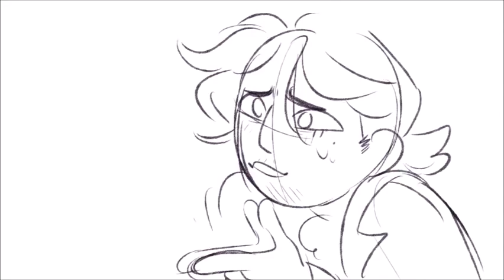Hamilton || Aaron Burr, Sir ANIMATIC WIP [Reupload from Galactibun/Spibbles/Scribs/Teevee]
They gave permission to reupload their animatics so long as the uploader does not monetize them, but unfortunately, they deleted that post.

They are nonbinary so please use they/them pronouns while referring to them.

▬▬▬▬▬▬ × 🍪  🎀  𝓖𝓪𝓵𝓪𝓬𝓽𝓲𝓫𝓾𝓷'𝓼 𝓛𝓲𝓷𝓴𝓼  🎀  🍪 ×  ▬▬▬▬▬▬

▬▬▬▬▬▬ × 🍪  🎀  𝓟𝓻𝓸𝓰𝓻𝓪𝓶𝓼 𝓾𝓼𝓮𝓭 𝓫𝔂  𝓖𝓪𝓵𝓪𝓬𝓽𝓲𝓫𝓾𝓷  🎀  🍪 ×  ▬▬▬▬▬▬

Drawing/Animation: Paint Tool Sai

▬▬▬▬▬▬ × 🍪  🎀  ᴠɪᴅᴇᴏ ᴄʀᴇᴅɪᴛꜱ  🎀  🍪 ×  ▬▬▬▬▬▬

Art: Galactibun
Audio:
Fandom/Musical: Hamilton

▬▬▬▬▬▬ × 🍪  🎀   ʜᴀᴍɪʟᴛᴏɴ ᴛʀᴀꜱʜ ᴄᴏɴᴛᴀᴄᴛ ɪɴꜰᴏ  🎀  🍪× ▬▬▬▬▬▬

Hey, thanks so much for reading this description! It means you really care about what I have to say, and I appreciate that. As a special reward, I will let you in on a little secret: I, Hamilton Trash, make my own animatics and speedpaints! Here’s the link to my channel
Do you like watching gaming videos and comedy? He’s really funny and a good gamer!